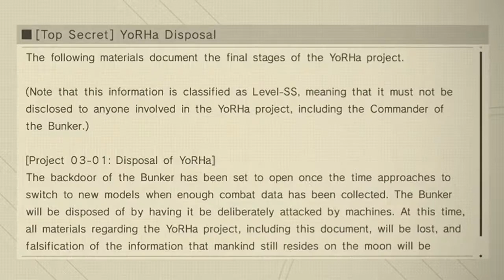NieR: Automata! Pt.65 - Clouded Purpose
We'll see this through to the end!

Music Used~
● N/A

Outro by yours truly with the help of these sources...

Notice~
My mic audio has changed! If it was for the better or the worse is up to you to decide :P